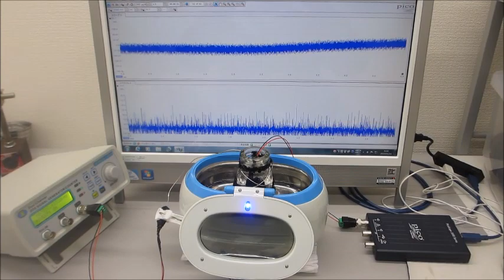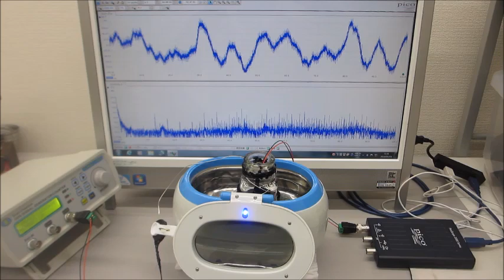超音波システム（音圧測定解析、発振制御）